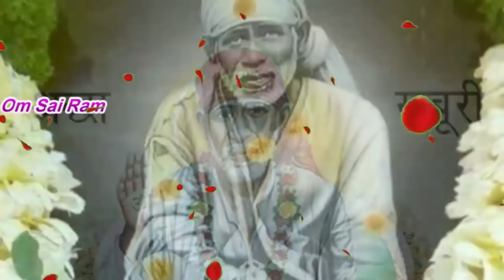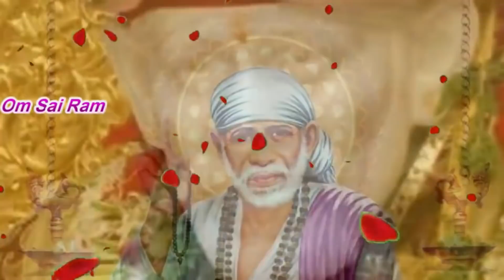உன்னிடம் சேர்க்ககாத்திருக்கிறேன்|Shirdi saibaba motivational advice speech in tamil today|om sai ram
Shirdi Sai baba advice in tamil for successful life today.Shiridi saibaba motiational advice speech in tamil today | Sai baba answers for all your questions | Sai motivation | Sai appa say's for you |om sai ram |shirdi saibaba advice in tamil today
🌻சாய் அப்பா பக்தர்கள் குடும்பத்தில் இணைய